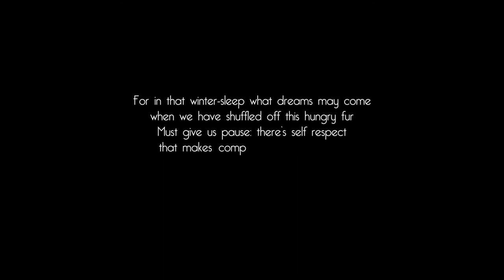The twist and turns of time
For in that winter-sleep what dreams may come
When we have shuffled off this hungry fur
Must give us pause: there’s self respect
That makes completion of so long life
For who would bear the twists and turns of time

A surrealist, experimental movie on transformation. By bearing uncertain times where orientation gets lost and one can rely only on the deep inner sound/voice we can reconnect to our spirits, our animus/anima, the wild within. Even if this animal-souls craving seems to make no sense, it is the pure essence of ourselves, we must trust and rely on.

The work is a cooperation of the viennese media artist Maria Hera and the composer Julian Gamisch.